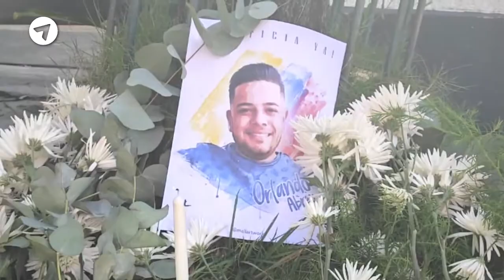Juventudes VP acude a la sede del Consulado de Perú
Juventudes VP acudió a la sede del Consulado de la República de Perú exigiendo a sus autoridades justicia para nuestro hermano Orlando Abreu, asesinado en manos de un sicario en Perú